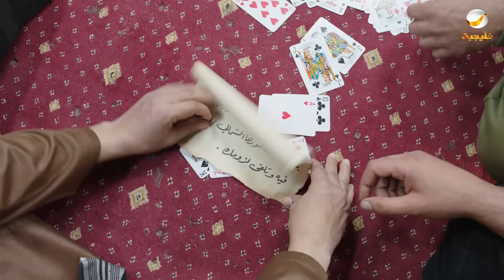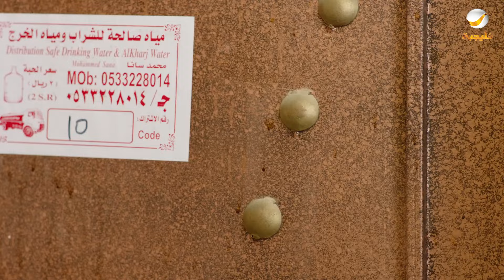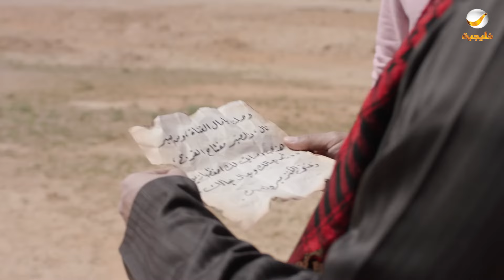مسلسل شباب البومب - حلقه من صبر نال